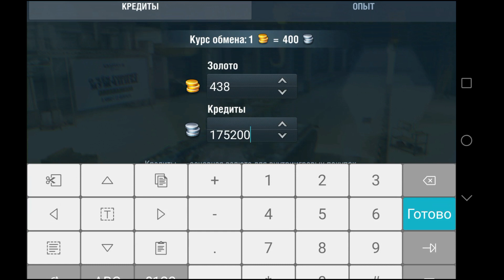Выпадет ли из 30 сундуков лучший танк для фарма у статистов KpfPz70?! WoT Blitz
Сундуки KpfPz70 WoT Blitz в исполнении Привет_От_Деда